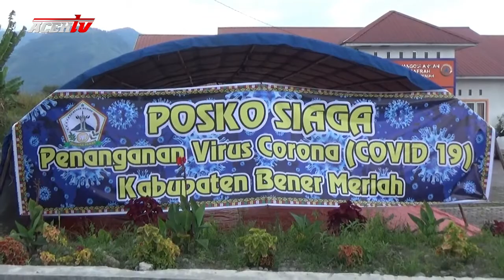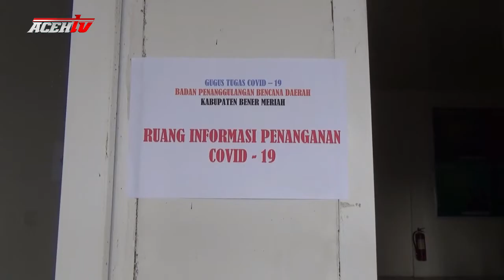PEMDA DIRIKAN POSKO SIAGA KORONA